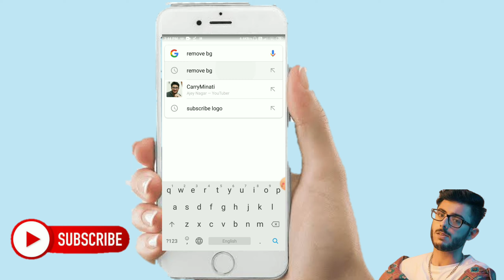Google sa photo ka Background hataya 2020 How to change photo background google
Google sa beckgrounde change kasa kara 2020 How to change photo beckground

I'm on Instagram as @pawa_kumawat_boy. Install the app to follow my photos and videos.

Change to beckground#google sa beck change#how to change photo beckgrounde